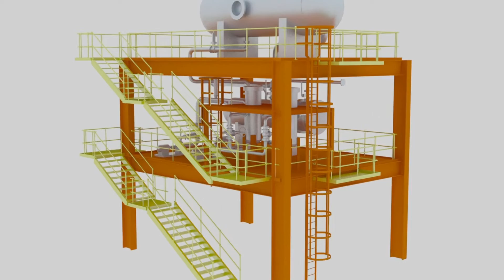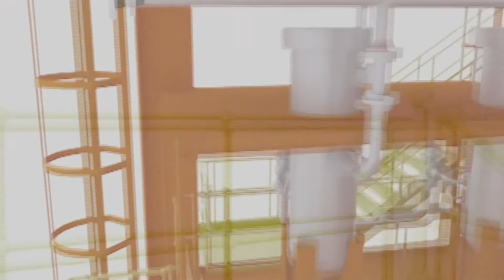Why to learn 3D Animation by Engineers and Technicians ? - Project Training at Poul Institute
Technical Animations are increasingly utilized by industries. Currently most of the animations are developed by non technical professionals. It is important that the accuracy of the animation is very important in the technical animations. To ensure the quality and accuracy, professionals with technical qualifications shall create such animations.

Poul Institute, North Paravur providing special course on Technical Animation for Engineers and Technicians.
If you have technical qualification you can join for the training programme.